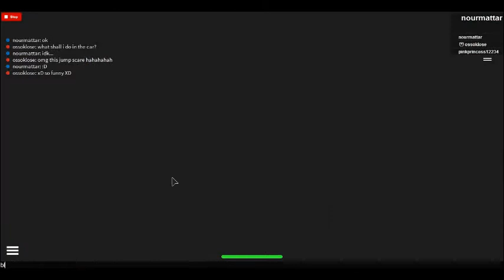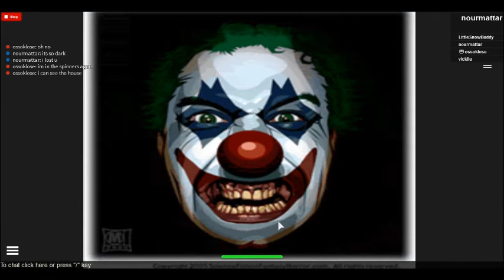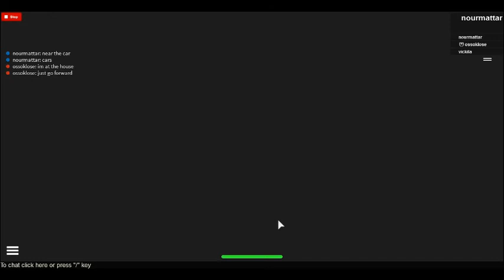Escape Detention on Friday the 13th ⑤ Part 1